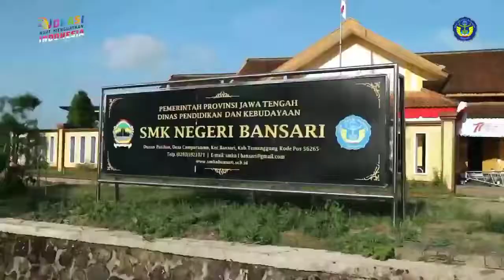Kunjungan Diklat Upskilling dan Reskilling Angkatan II Guru SMK se-Nusantara ke SMK Negeri Bansari